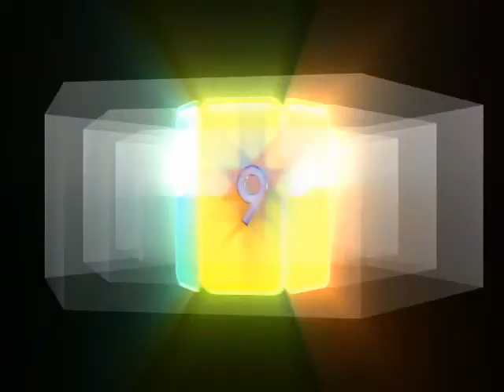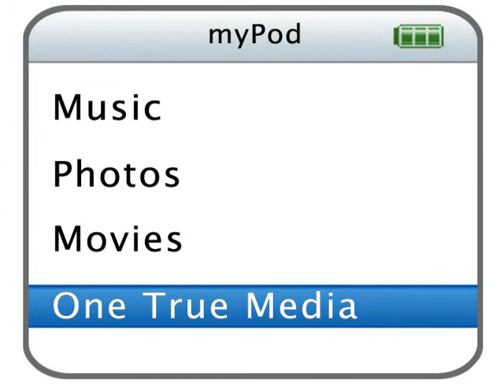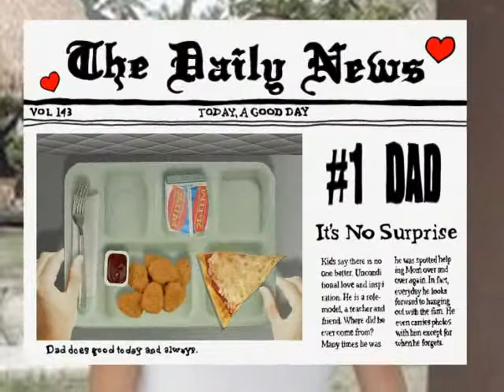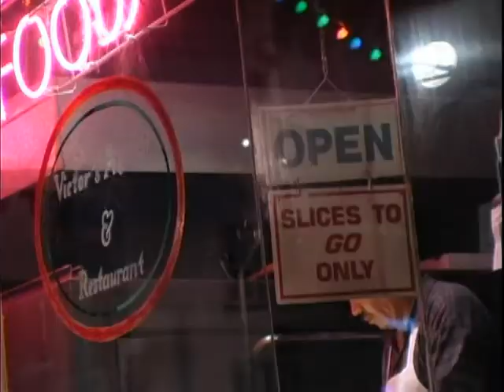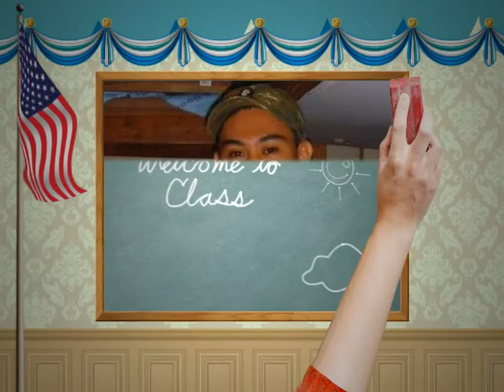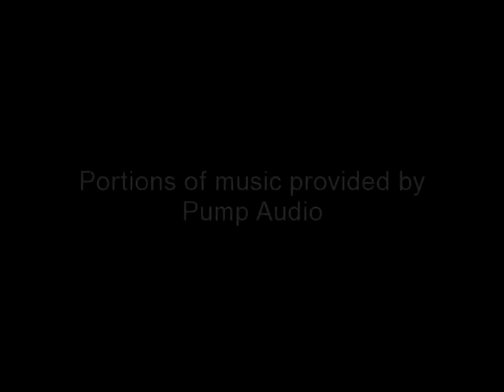BSN 4-B University of Iloilo PEN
University of Iloilo PEN BSN 4-B picture picture compilation